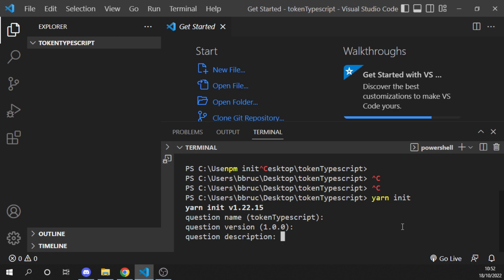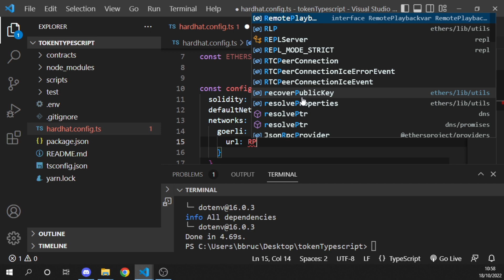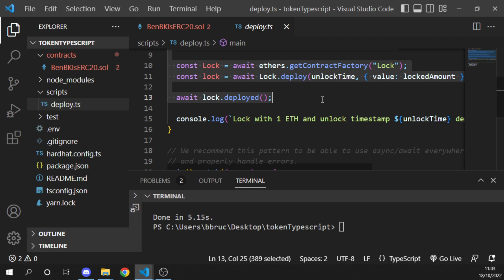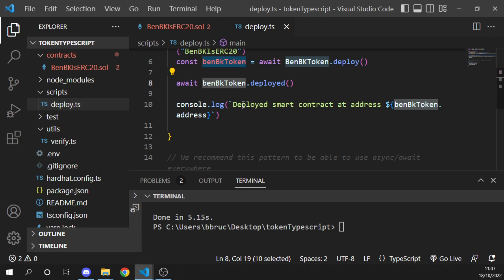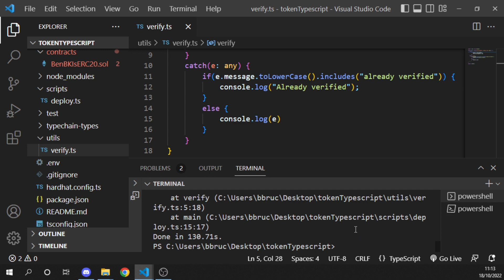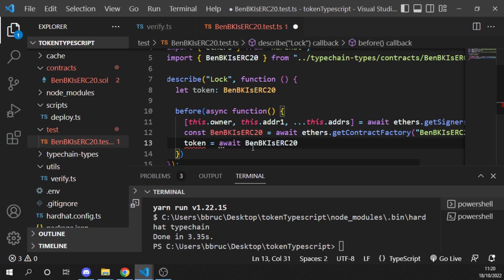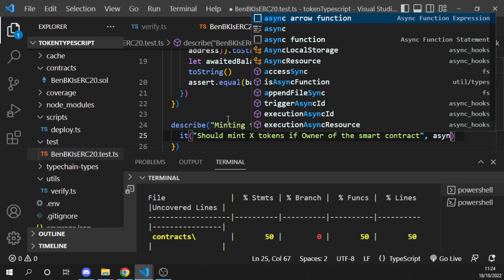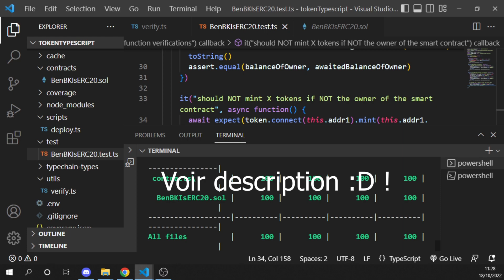Hardhat + Typescript : Créer, déployer, vérifier et tester un contrat de Token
Dans cette vidéo je vais vous expliquer comme créer un jeton ERC20 sur Hardhat avec Typescript. Mais ce n'est pas tout ! je vais aussi vous expliquer comment déployer, vérifier et tester ce contrat intelligent (smart contract) avec Hardhat et Typescript :)

🥇Ma formation qui vous apprendra à créer une collection de NFTs professionnelle (génération des NFTs, OpenSea, Smart Contract (ERC721A, Whitelist Sale avec Merkle Tree, Public Sale, Gifts, Reveal etc...), Site de mint (ReactJS/NextJS), Marketing, Psychologie, Juridique, Sécurité et des BONUS inédits ! (Tous les scripts sont fournis avec la formation) 🥇

⏱️ Chapitres :
00:00 - Introduction
00:16 - Création du projet Hardhat couplé à Typescript
04:17 - Création du fichier Hardhat.config.ts
06:57 - Création du contrat intelligent du token
09:40 - Deploiement du contrat intelligent du token sur Goerli ET Hardhat/localhost
10:31 - Création d'un script de vérifications automatique du contrat intelligent sur Etherscan
18:37 - Création des tests de notre contrat intelligent / Hardhat gas-reporter / Hardhat coverage

Veuillez noter Ben BK ne sera pas responsable de toute perte ou de tout dommage, quel qu'il soit, causé par votre participation de quelque manière que ce soit au code expérimental, qu'il s'agisse de placer de l'argent dans le contrat ou d'utiliser le code pour votre propre projet.

Nous ne sommes pas des conseillers financiers. Le contenu de ce site Web et de nos vidéos YouTube est uniquement destiné à des fins éducatives et ne fait que citer nos opinions personnelles. Afin de prendre la meilleure décision financière en fonction de vos propres besoins, vous devez effectuer vos propres recherches et demander l'avis d'un conseiller financier agréé si nécessaire.